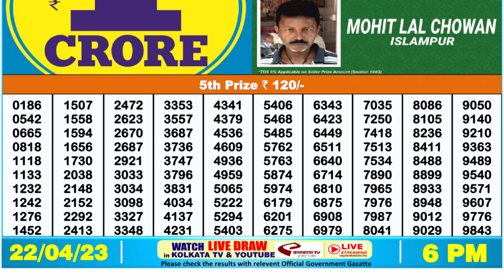Dear Lottery Sambad 6pm today 22.04.23 Nagaland State Lottery Result